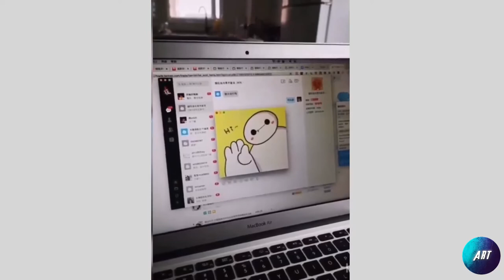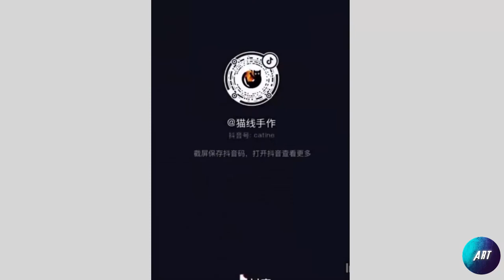Wool Painting / Craft Ideas / DIY Ideas #2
It’s crafting time!